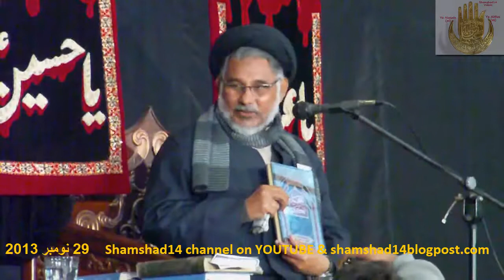Molana Syed Hassan Zafar Naqvi 291113 Majlis at Markazi Imambargah G 6 2 Islamabad